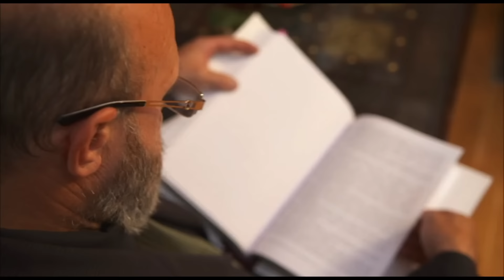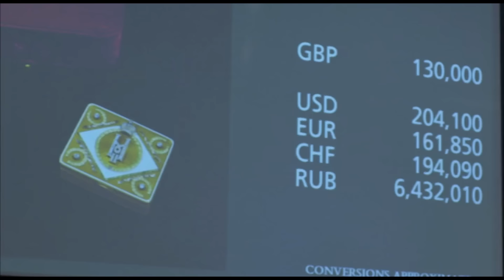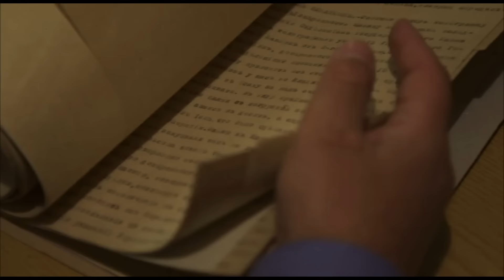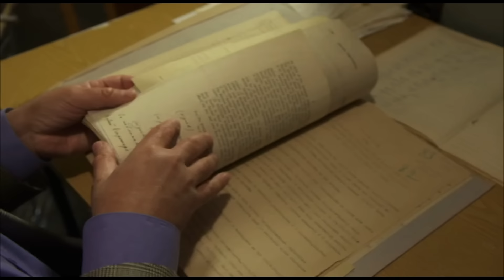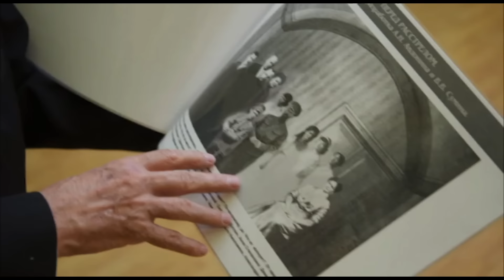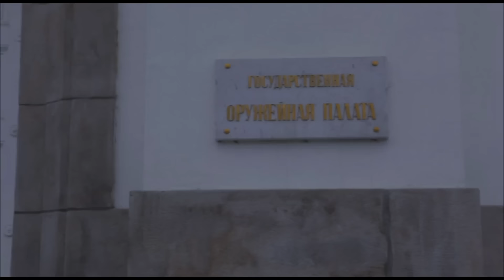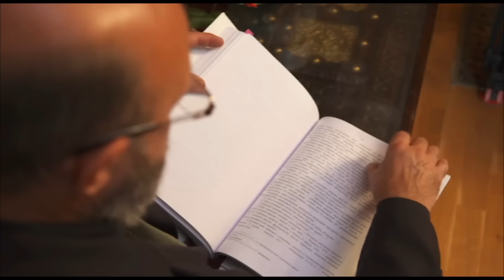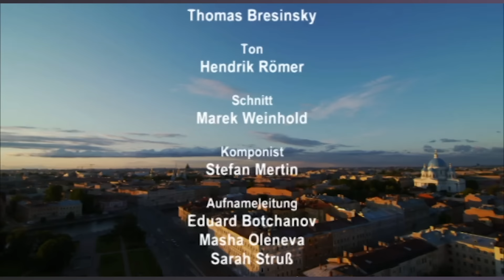Doku: Die ‚Blutdiamanten‘ der Zarin | Timeline Deutschland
Zum 400-jährigen Jubiläum der Romanow-Dynastie 2013 begaben wir uns auf die Suche nach dem Schicksal der reichsten Herrscherfamilie seit der Oktoberrevolution 1917. Der Film folgt Familienmitgliedern, Sammlern und Experten, während sie den verstreuten Schatz der Romanows – Juwelen, Diamanten, Gold und Gemälde – wiederentdecken. Besonders begehrt sind die ‚Blutdiamanten‘ aus den Korsagen der Zarin und ihrer Töchter, verschwunden seit der Mordnacht von Jekaterinburg. Eine weltweite Jagd nach dem Zarenschatz beginnt, während der Film rekonstruiert, wie der einstige Reichtum der Romanows bis zur Revolution in alle Welt zerstreut wurde.

00:00​ Intro
01:34 Der Zarenschatz
51:36 Abspann